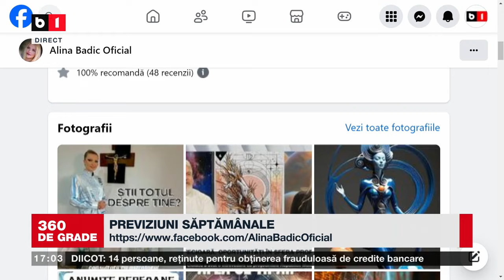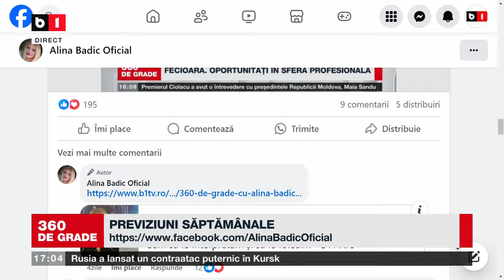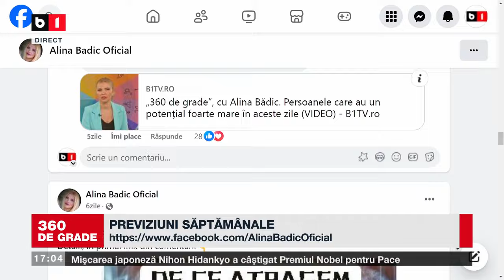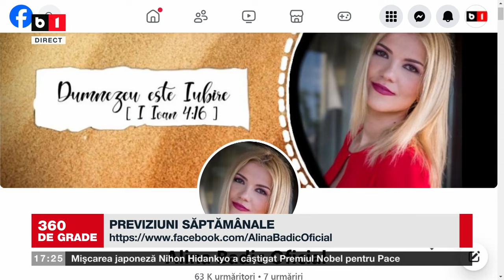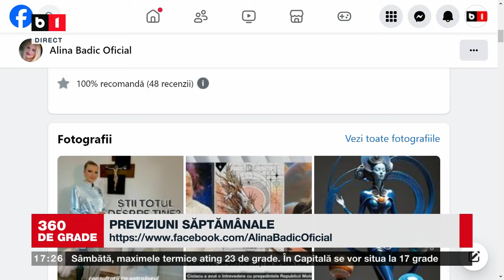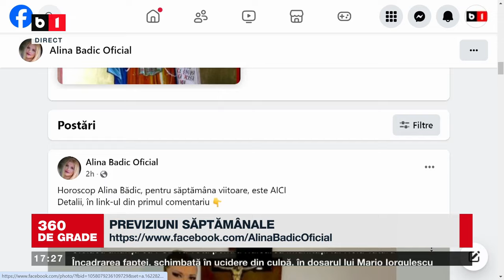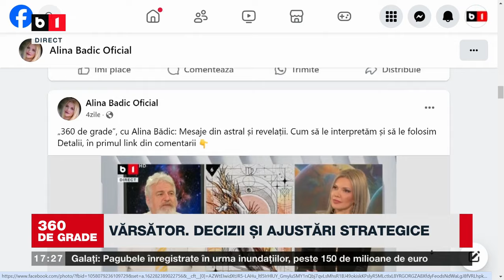360 DE GRADE CU ALINA BĂDIC. HOROSCOP SĂPT. 13-19 OCT. 2024.Invitat: Lucrețiu Tudoroiu. P2/3